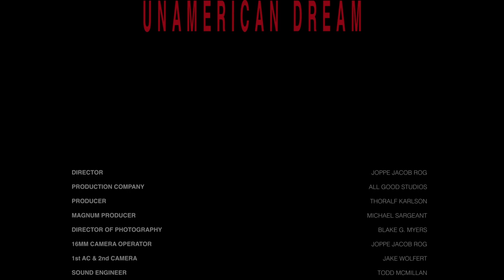Matt Black Unamerican Dream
Film director Joppe Jacob Rog follows photographer Matt Black throughout his home in California’s Central Valley.

Between 2014 and 2020, Matt Black traveled over 100,000 miles across 46 states. His book American Geography documents the experiences of those living in some of the poorest communities in the nation. Starting in his home in the Central Valley, where billions of dollars are generated every year in agricultural output but one-third of the population lives in poverty, he traveled to other areas of “concentrated poverty” – as the US census defines places with a poverty rate of 20 percent or more. What Black found is that rather than being distant anomalies, these communities were rarely more than a two-hour drive apart enabling him to cross the country without ever crossing above the poverty line.